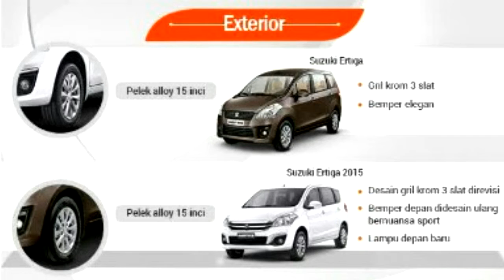Dealer Suzuki Malang, 082228211192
Suzuki jawa timur info 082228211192